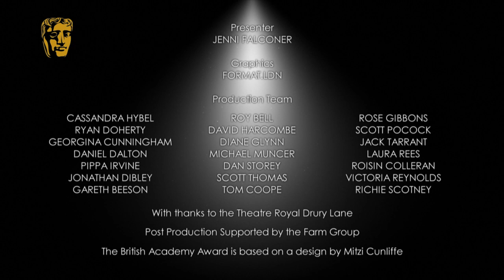BAFTA Television Awards Winners in 2014: Mini-Series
Ann Harrison-Baxter, Hilary Martin, Luke Newberry, Jonny Campbell and Dominic Mitchell talk with Jenni Falconer backstage at the Arqiva British Academy Television Awards in 2014 after winning the Mini-Series BAFTA for In The Flesh.